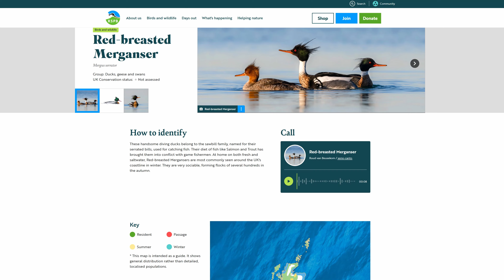Searching for Otters on Loch Don, Isle of Mull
Sailing Channel:  @joandtim

I am on the Isle of Mull, a place renowned for Otters, but will I see any?

Main Camera
Main Video Lens
Action Camera

Save money and buy used from MPB! MPB is a company that I have used loads in the past to save money when buying camera gear. You can also trade in your old gear for cash!